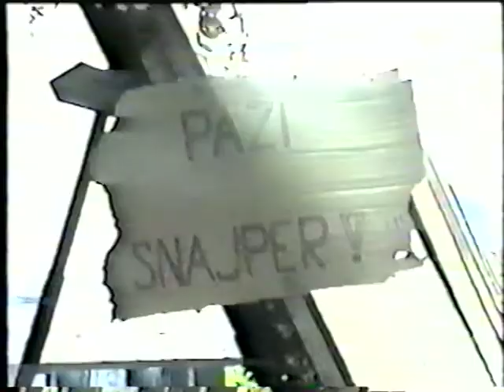Sead Walks Home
Sead Walks Home during the Seige of Sarajevo